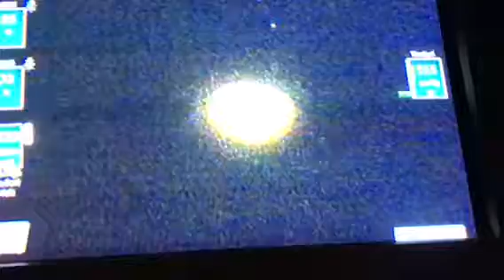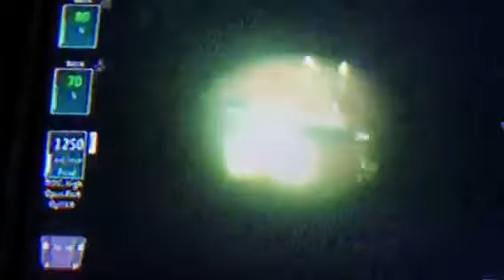Vitrectomy with silicone oil By Dr Ajay Dudani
Vitrectomy with oil
PVR